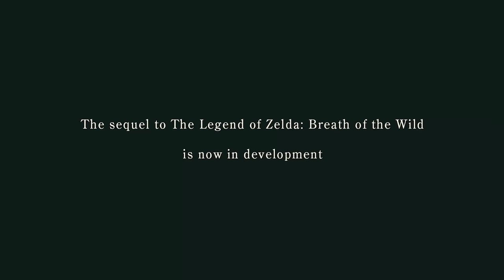Rumor: Breath of the Wild 2 Has Time Travel, Underground World, Release Date, & More!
We have a massive batch of Breath of the Wild 2 rumors to talk about!
Here's how to enter to win $100 in cash:
- Comment on podcast episodes posted in the month of April for 10 entries. Here is the latest episode